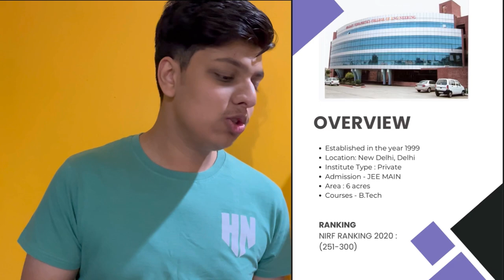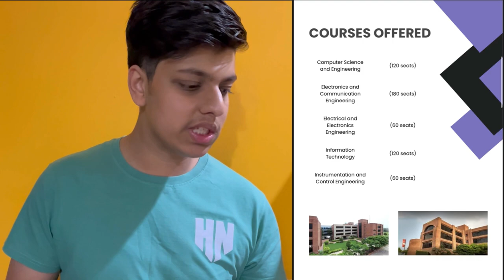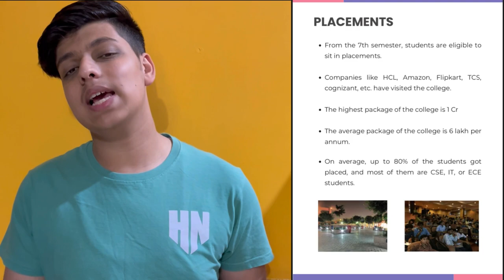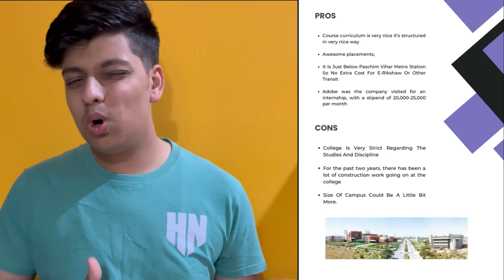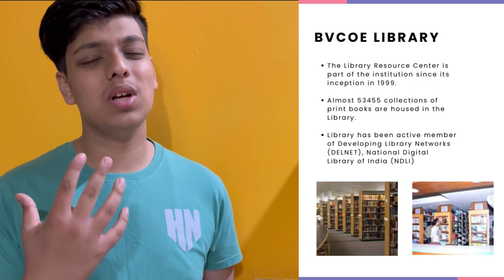Bharati Vidyapeeth Delhi College Review ❤️ | 1CR+ highest package | Admission process | BVCOE